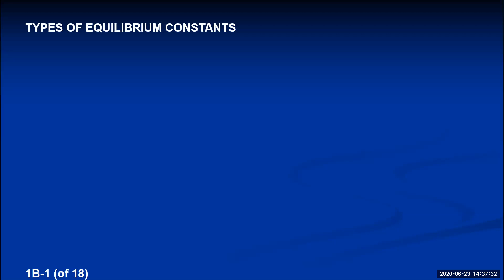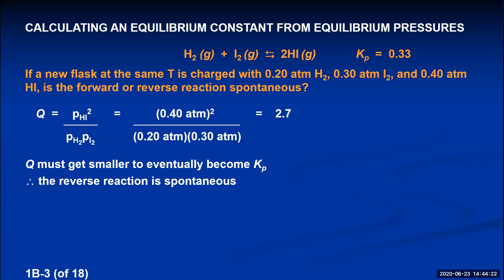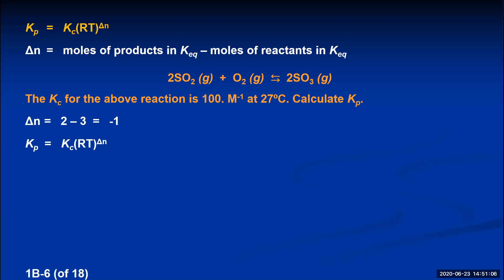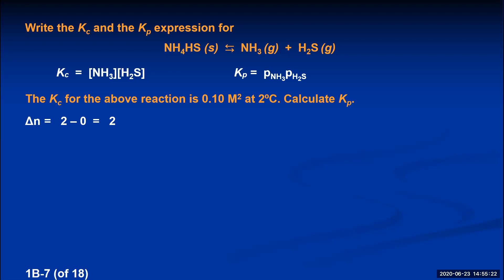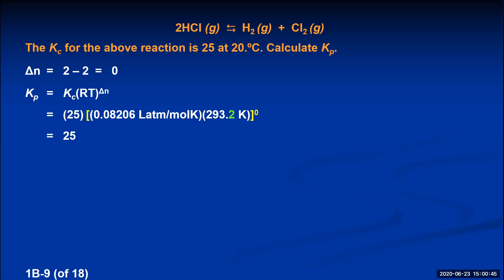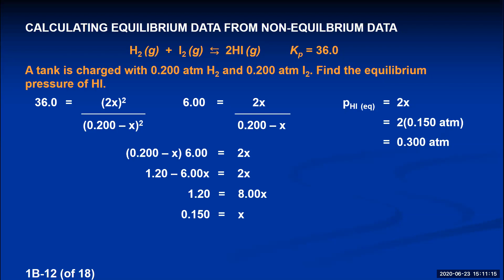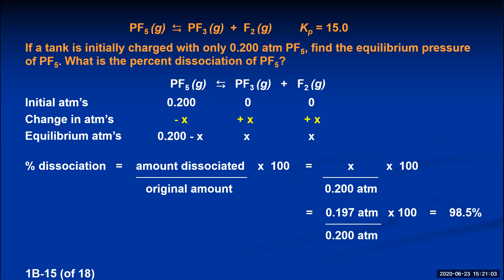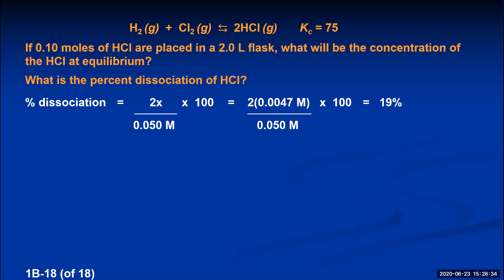Chem 1B Lecture 1B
Equilibrium Expressions Involving Pressures, Applications of the Equilibrium Constant